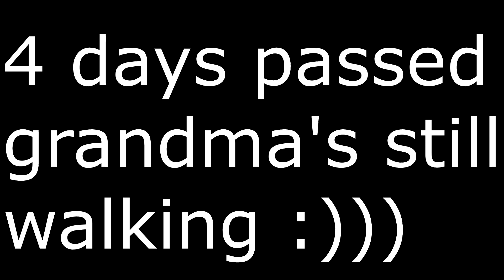Cursed MY SUMMER CAR Vids